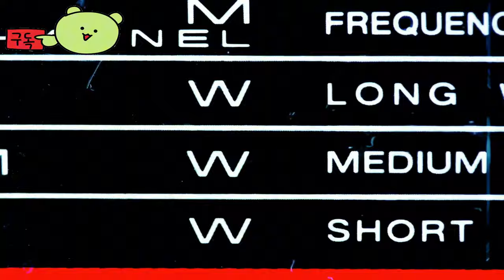인투 더 레디우스 ( Into the Radius ) 공식 PS VR2 발표 예고편 _ VR Games Showcase 2024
🎀Supported Languages

영어 ✔ ✔ ✔
프랑스 국민 ✔  ✔
이탈리아 사람 ✔  ✔
독일 사람 ✔  ✔
스페인어 - 스페인 ✔  ✔
일본어 ✔  ✔
한국인 ✔  ✔
러시아인 ✔  ✔
간체 중국어 ✔  ✔

🕹️Game content
Into the Radius는 VR에서 싱글 플레이어 생존 슈팅 게임입니다. 초현실적인 풍경과 위험한 이상 현상으로 가득한 페초르스크 지역을 탐험하세요. 사실적인 총기로 자신을 방어하고, 이상한 유물을 회수하고, 전리품을 찾고, 이 무자비한 디스토피아 환경의 미스터리를 밝혀내세요.

⚡Game Developer
 CM Games